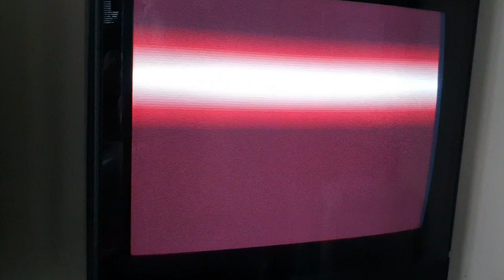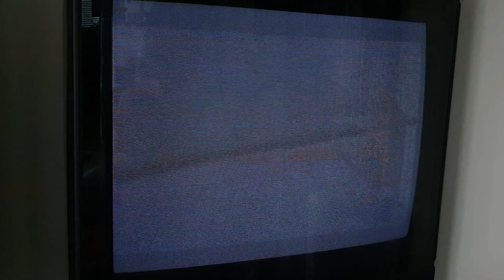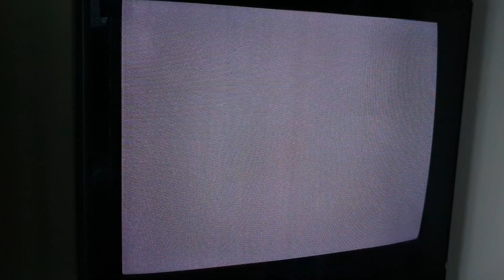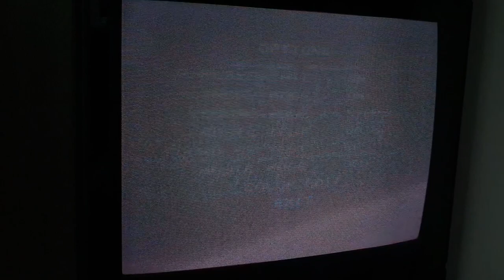#148 THE PEACE KEEPERS - FULL PLAYTHROUGH - Beating My SNES Games #148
Here is of my full playthrough of The Peacekeepers done, as always using original hardware on a Super Nintendo with no cheats or save states!

Follow me on instagram @Cabin_game_fever to join me live or via my reviews and uploads to witness me take down all the games currently in my SNES colleciton, following on from having already beaten all 234 licenced UK releases for the NES. I only use original carts, no cheats & no save states.

REVIEW: (Originally posted on Instagram)
-Jaleco strike back with the thrid and final entry in their Rushin Beat series, previously featuring Rival Turf (game 56) and the poorly received Brawl Brothers before it. Admittedly I've not played the later (reviews putting me off a purchase) so cannot comment, however Rival Turf is certainly tough act to follow!

I've mentioned before my soft spot for Jaelco and once again they demonstrate hallmarks of quality in the overall look of the game. Character sprite design is gorgeous, almost arcade ready. The inclusion of 4 playable characters is nice but the addition of further unlockable ones and the decision to include multiple pathways to explore is a very welcome one!

With a fairly satisfyingly selection of moves across your role call of playable characters, where lies the problem? Well, as with many Jaleco games, where there's lots that's good, there's also a fair bit that isn't!

Despite how nice character animation is, stage design is pretty unimaginative. Melee weapons are limited & feel clunky to use (tho I like the ability to carry the health items). Enemy design is nice but the lack of variety is ever present and the usual beat me up trick of reskinning goons looks ever more desperate here.

Perhaps the most stark example of the game having an unfinished feel to it, comes from the bizarre decision to program only SFX for each stage but no music! Who honestly figured that was the way to go? Music is fundamental to the beat em up genre, Did they learn nothing from Double Dragon & Streets of Rage?

Thanks to a hefty 13 continues offered as standard (no other option is avaliable), you can beat the game at a canter. Some enemies are tough but a reliance of certain moves (in my case Echo's Flying Knees), means you shouldn't have too much trouble with the majority of what's thrown at you. For everything else there's always the A button with its health draining special moves!

On its own this might be a slightly better experience but in the wake of its predecessor; Rival Turf, Peacekeepers, despite its improving on some areas, lacks that certain 'je ne sais quoi' that made Rival Turf a little bit more special. Not bad, not great!

CHAPTERS:
00:00 Stage One
06:25 Stage Two
12:48 Stage Three
19:47 Stage Four
26:28 Stage Five
36:24 Stage Six
44:22 Stage Seven
56:23 FINAL STAGE